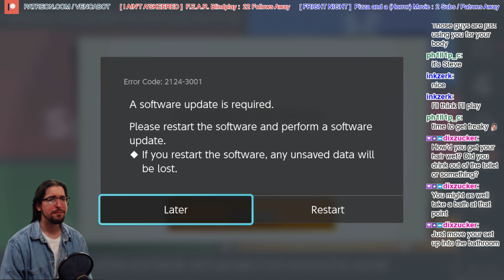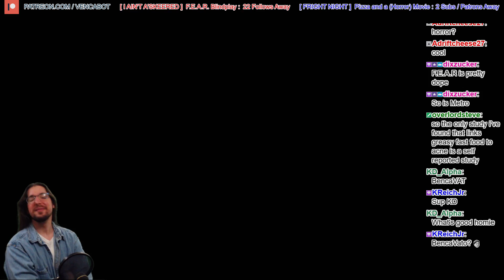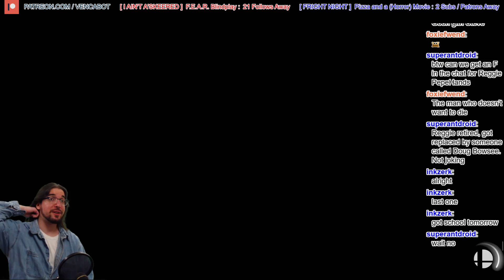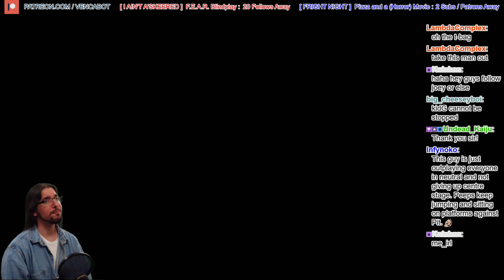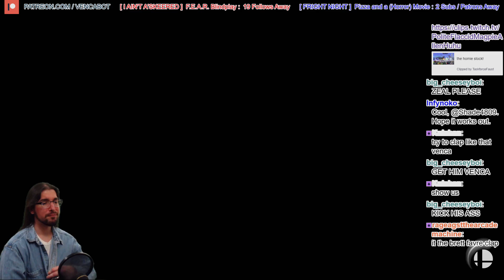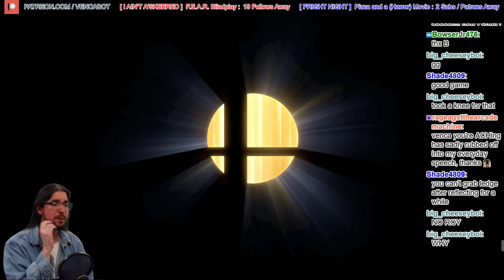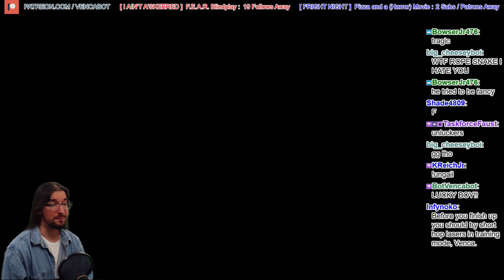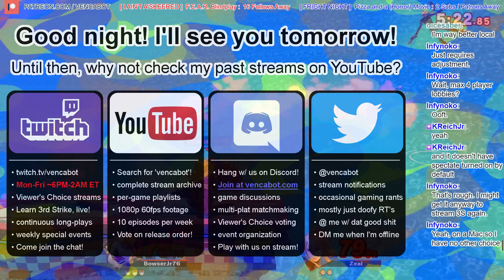[Smash Ultimate] KidG is King of the Hill! @ 02/22/19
In this episode, we've got a lobby running from start to finish (although we need to reset it a couple of times due to bugs with Smash's crappy netcode), and dem boyz seem to be having a great time! Lots of character variety and even a couple of Marios, which I don't think is something we've ever seen on this show! I'm not really happy with how I played in this one, but, watching these episodes back a couple of years later, I think that I underestimate just how much input latency this game has compared to 3rd Strike; maybe it's not reasonable of me to expect to be able to react as fast as I can in 3S when it comes to punishing, etc. It' sure can be tough to watch, though; I'm almost glad that I barely appear in this episode as a player. T_T

Feat. Josh, Soup, Fitz, Leathargy, Shade, FoxieFwend, Zeal, Zombie, KIdG, codj910, Alex, Terry, Lykos, BowserJr76, dicesaber